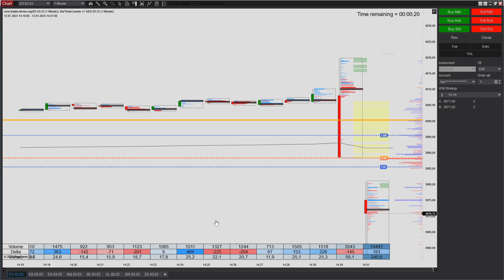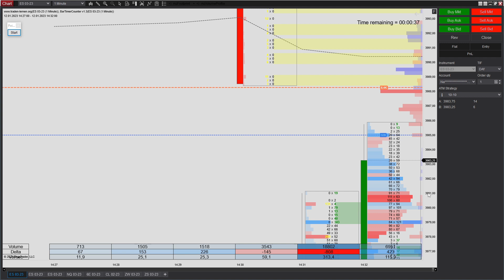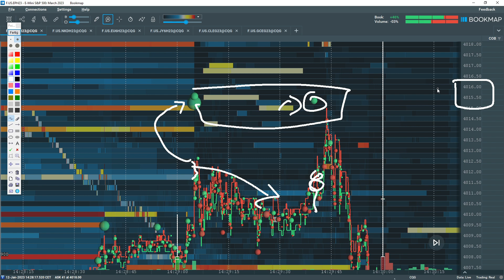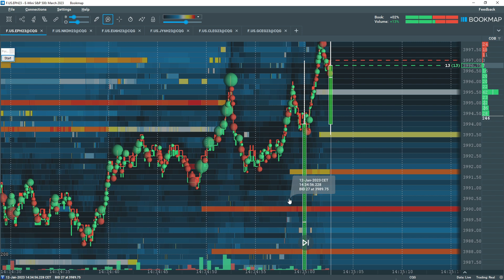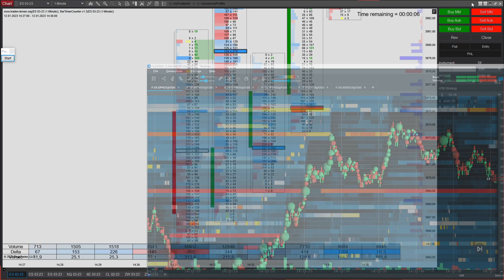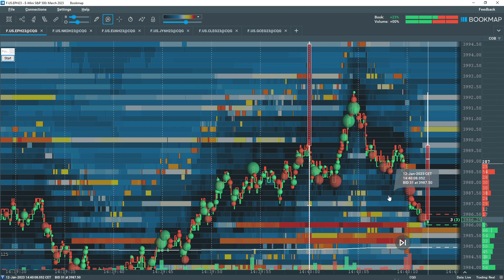Bookmap & Footprint - die Perfekte Kombination